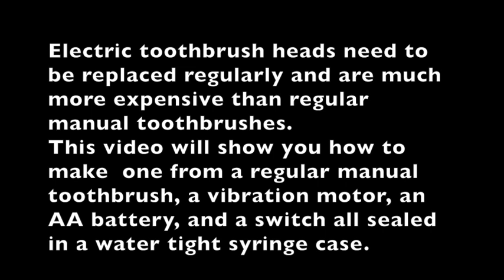DIY Electric Toothbrush from a syringe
This video is about DIY Electric Toothbrush from a syringe